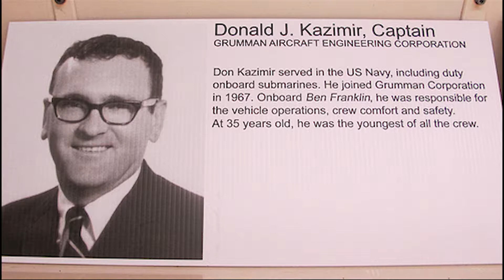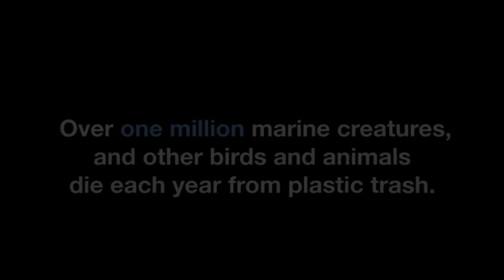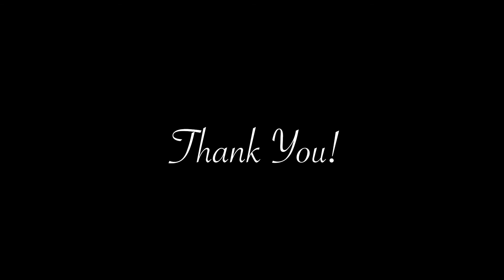World Renowned Maritime Archaeologist James Delgado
Our most recent interview was with world renowned maritime archaeologist Dr. James Delgado during the Old School Square Crest Theatre RobertDCapin lecture series.

Dr. Delgado has spent nearly four decades in underwater exploration. A veteran of over 100 shipwreck investigations around the world, his work has included RMSTitanic, USSMonitor, USSArizona (BB-39), Sub Marine Explorer, the buried Gold Rush ships of San Francisco, and KhubilaiKhan's legendary lost fleet.

Filmed and edited by Sko Gudiño